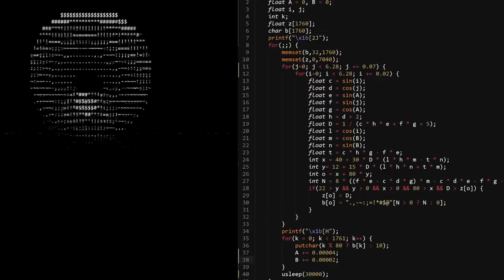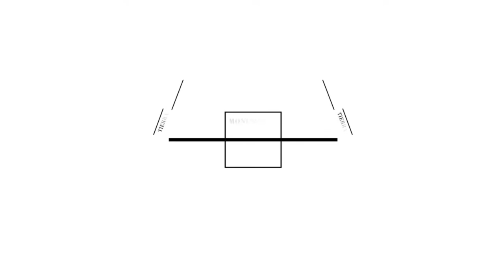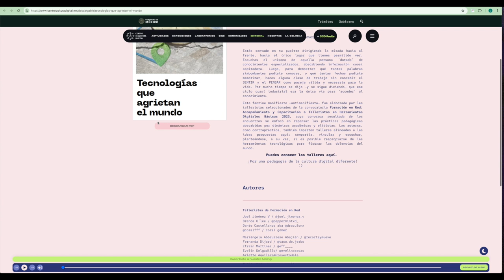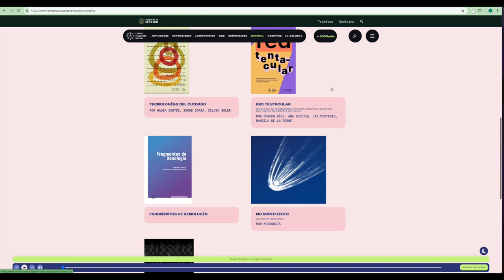PENSAR JUNTAS #8: ¿Por qué articularnos con la escritura en el territorio digital?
«Pensar Juntas» es una conversación polifónica que hace eco de las preguntas que compartimos.

00:00 Paola Ricaurte | Investigadora
01:25 Nadia Karina Cortés | Investigadora independiente
02:47 Mónica Nepote | Fundadora de E-literatura del CCD